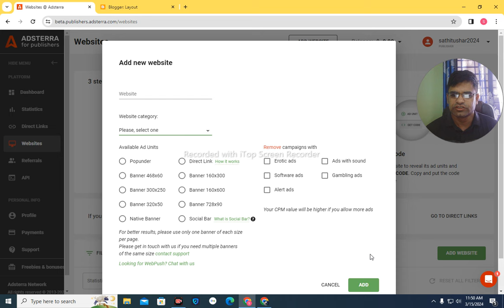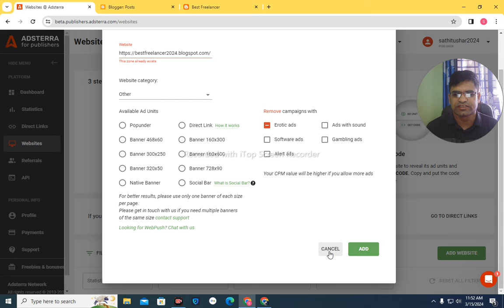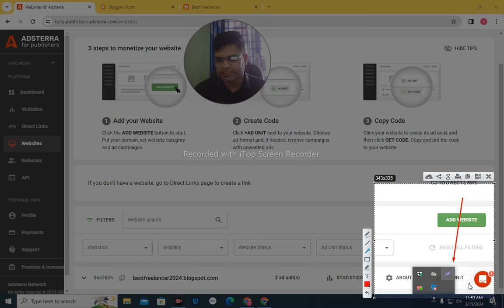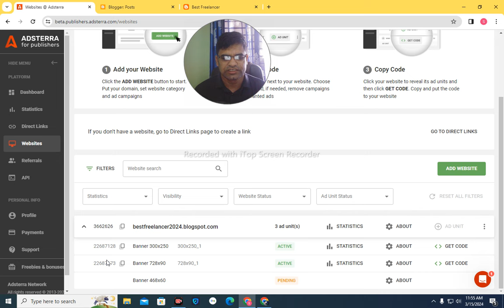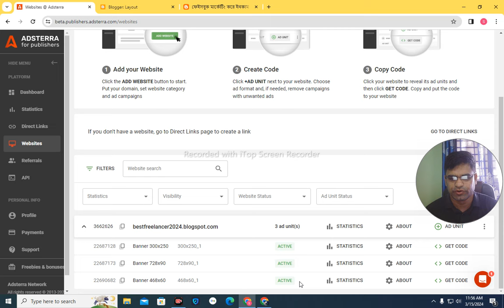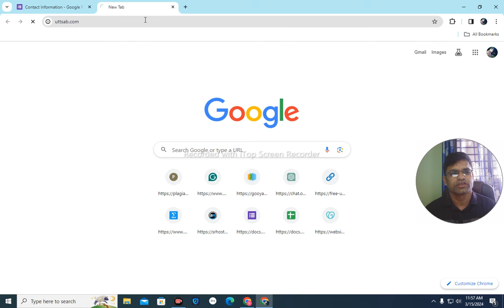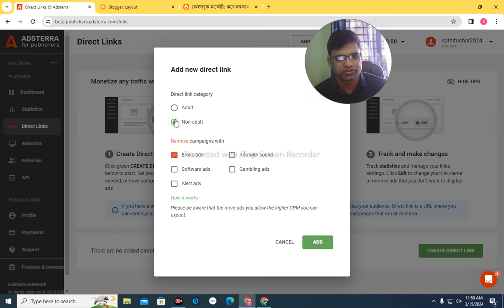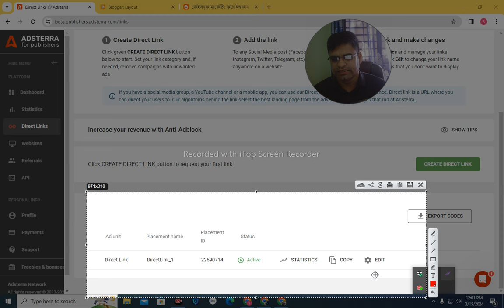ADSTERRA এড সেটআপ (ব্যাচ নং- ১৬, ক্লাস নং -৬)